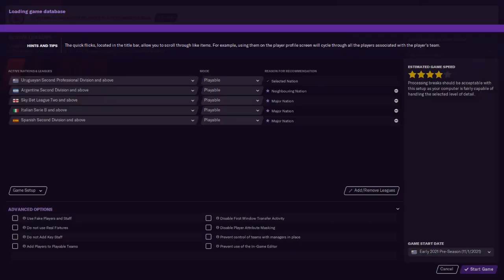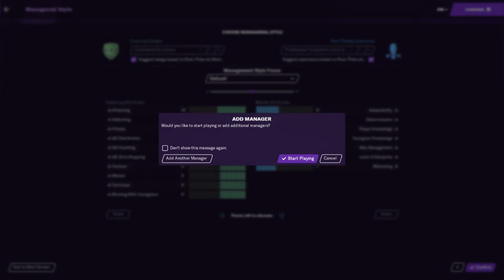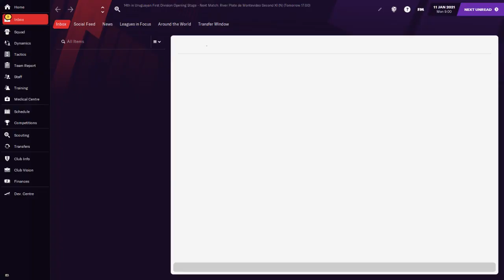[{(Football Manager 2021 | River Plate de Montevideo #1)}] Let's do it